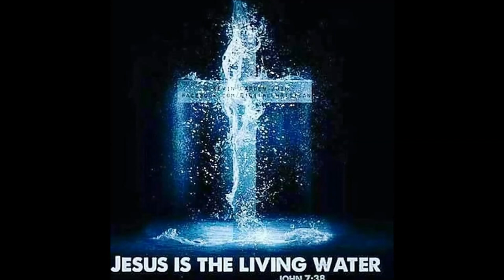Gypsy Steve Johnson O Del monsa lo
Gypsy Steve Johnson
O del monsa lo